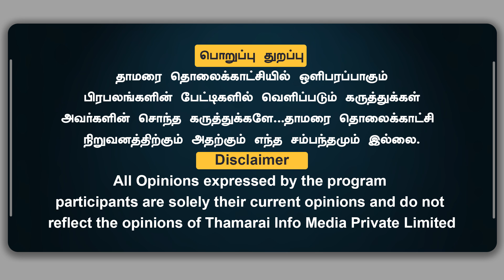China எல்லையில் கர்ஜித்த Amit Shah! குண்டு ஊசி இடத்தை கூட எடுக்க முடியாது ! அசுர பலம் கொண்ட Modi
China எல்லையில் கர்ஜித்த Amit Shah! குண்டு ஊசி இடத்தை கூட எடுக்க முடியாது ! அசுர பலம் கொண்ட Modi | கேப்டன் வெங்கடேஷ் | Thamarai TV